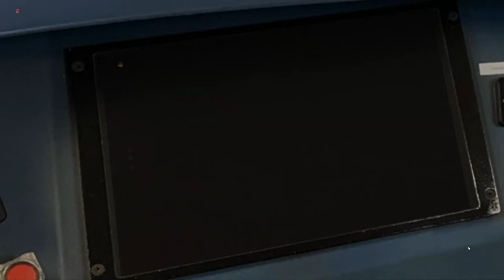Mit Bauarbeiten auf der S7 nach Celle | ZuSi3 #19 | Hildesheim - Harburg | BR 424